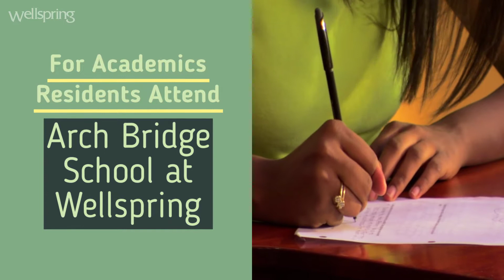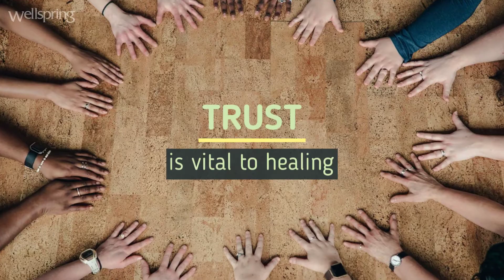Shiloah Tour, Admissions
Shiloah House is Wellspring's residential treatment program for girls.